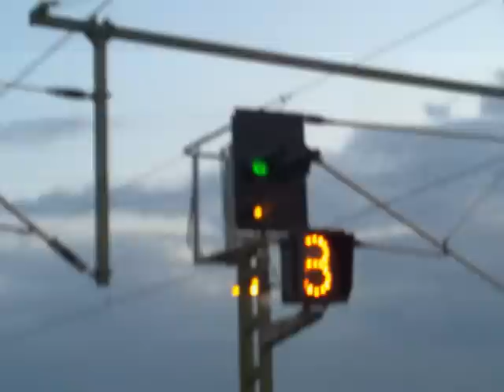Frühling in Wittenberge 22.03.2011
Frühlingswetter musste ausgenutzt werden, also ab zur Bahnstrecke ;-)